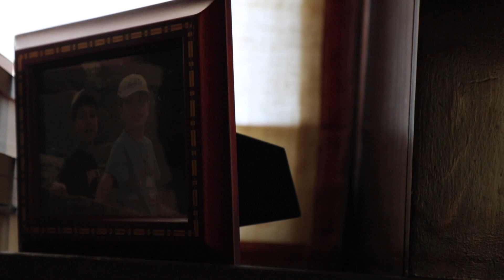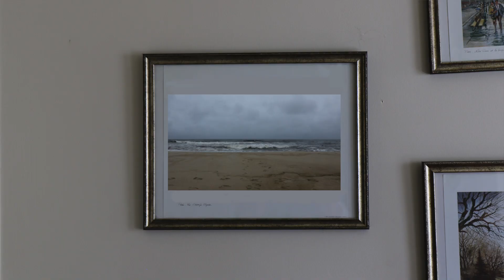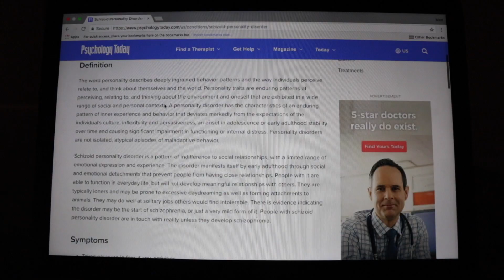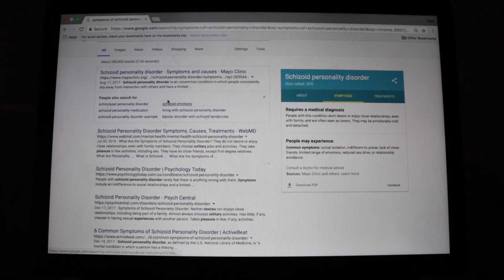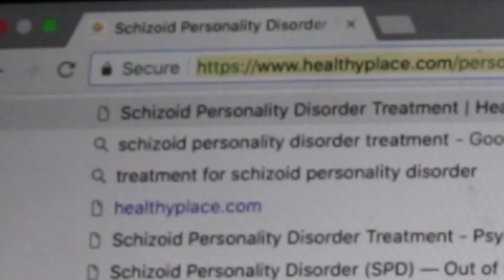Skitsə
This is a short film for my Senior Project. Enjoy!